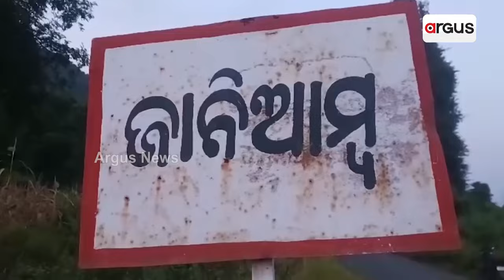ଦିନରାତି ଲୋକଙ୍କୁ ଘାରିଛି ହାତୀ ବାଘ ଭୟ | Gajapati Elephant Tiger Fear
ଜନବସତି ମୁହାଁ ଗଜରାଜ । ଆତଙ୍କ ଖେଳାଇଛି ବାଘ । ଦିନରାତି ଲୋକଙ୍କୁ ଘାରିଛି ହାତୀ ବାଘ ଭୟ । ରାତି ଅନିଦ୍ରା ହୋଇ ପାଳି କରି ଜଗୁଛନ୍ତି ଗାଁ ।